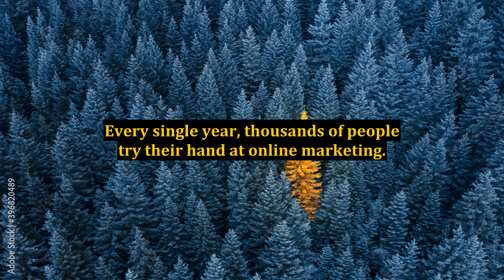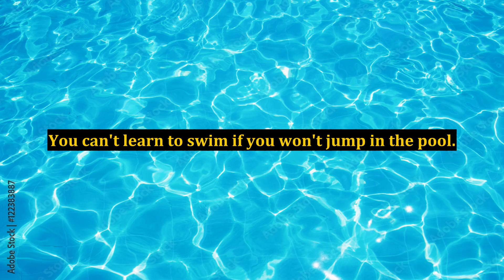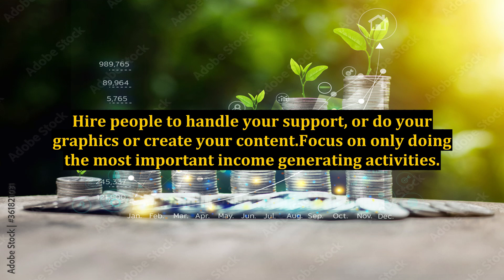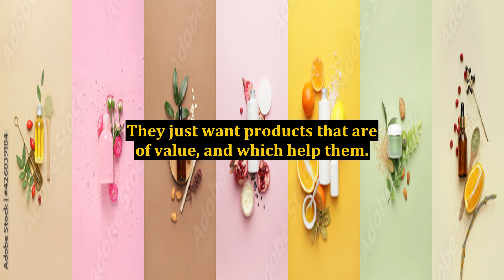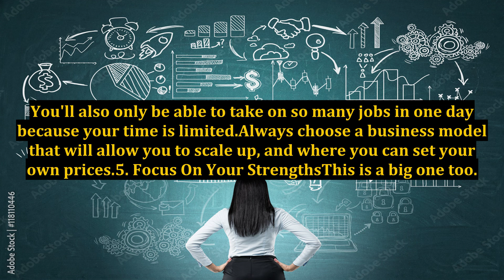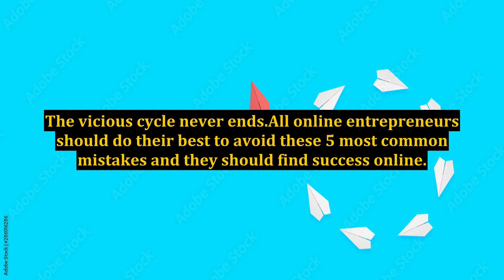5 Common Mistakes Online Entrepreneurs Make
5 Common Mistakes Online Entrepreneurs Make